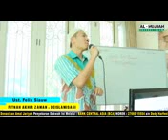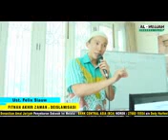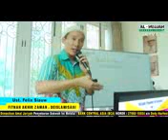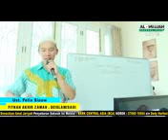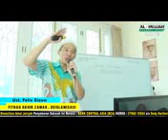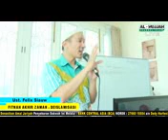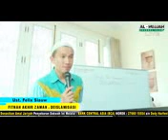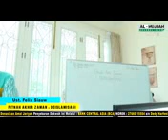MUALAF USTAD FELIX SIAUW MENJAGA IMAN DARI FITNAH DIDUNIA MAYA.